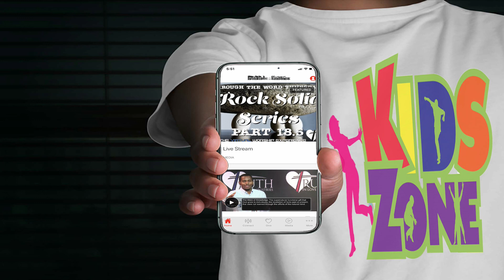Kids Zone | What Is True Love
Kids Zone | What Is True Love - TRUTH IN LOVE LIVE